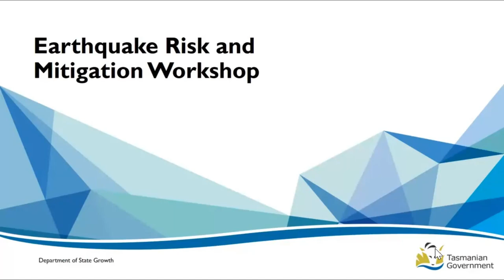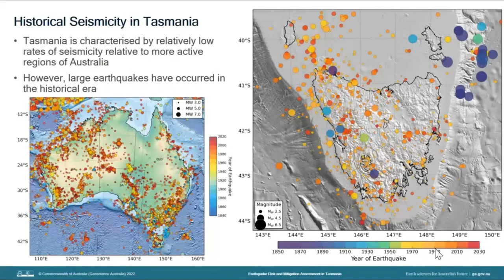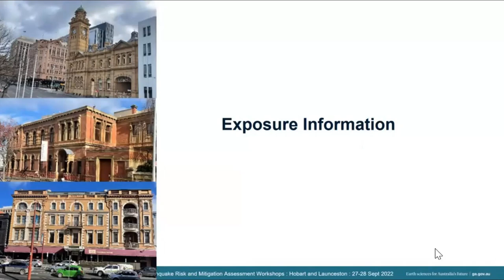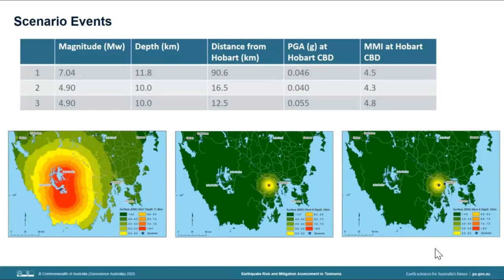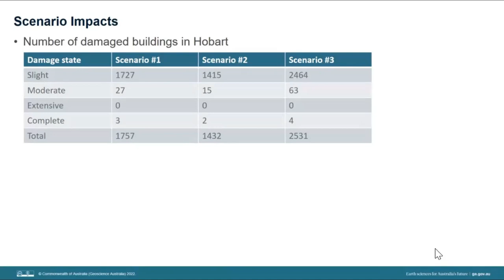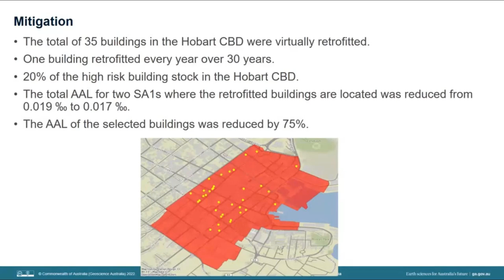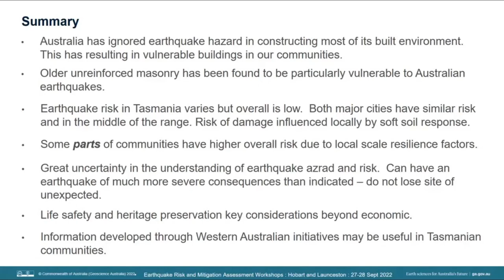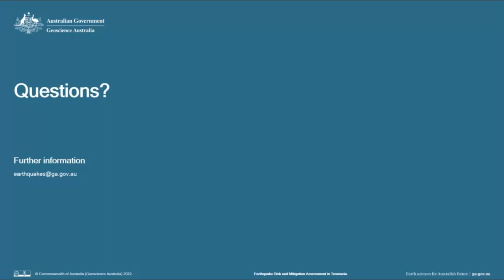Earthquake risk and mitigation workshop 2022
A two hour video presentation of an earthquake risk and mitigation workshop conducted in September 2022. The project was a collaboration between Geoscience Australia and The Department of State Growth including Mineral Resources Tasmania. The aim of the workshop was to understand the contemporary earthquake hazard assessment for Tasmania for a credible scenario, and then to support mitigation measures.